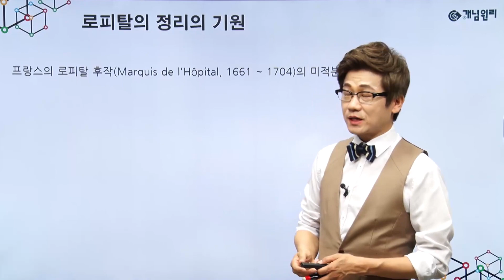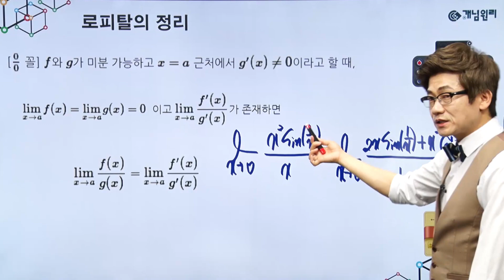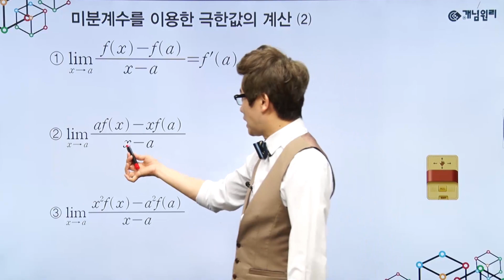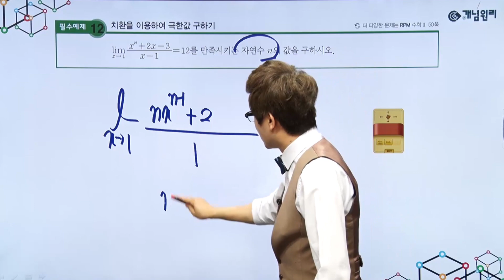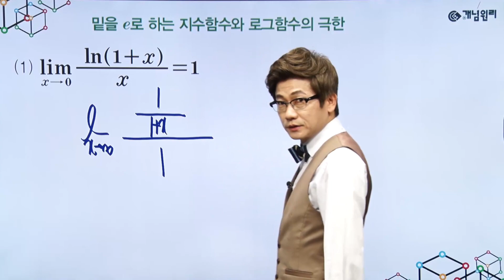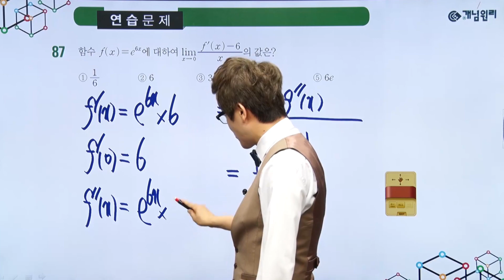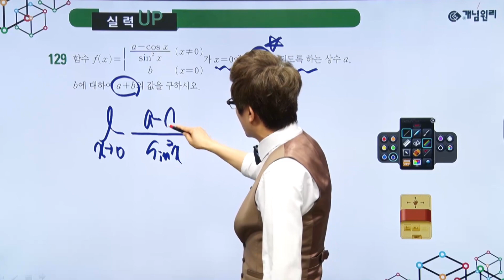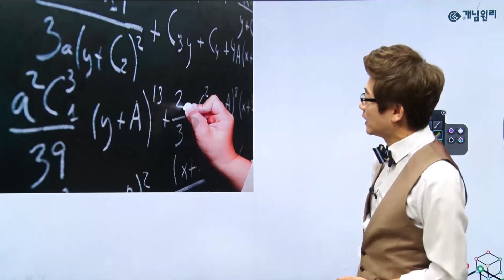[개념원리] 풀이 시간을 단축시키는 로피탈의 정리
★개념원리 1타강사 이지훈 선생님
쉽게 가르치는 선생님 No.1 Easy訓 쌤!의
풀이 시간을 단축시키는 로피탈의 정리